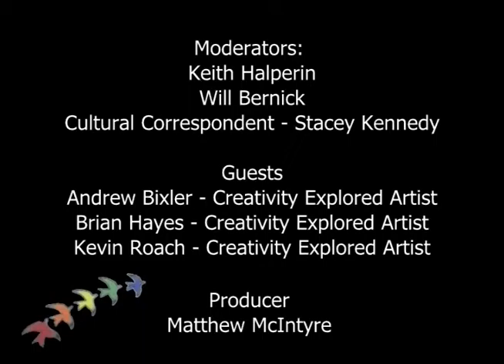"Autism and Art", Aascend TV Season 3 Episode 2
On this episode of Aascend TV Life on the Autism Spectrum, Will Bernick, Keith Halperin, Camilla Bixler and Stacey Kennedy discuss art in the autism community and artists Andrew Bixler, Brian Hayes  and Kevin Roach about being an artist and their successful career as artists.

Later Cultural Correspondent Stacey Kennedy will give you the run down on upcoming events.

Watch Aascend TV Wednesdays 7:30pm